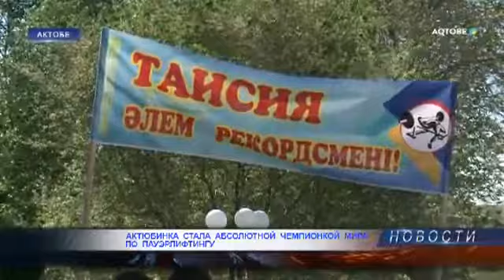АКТЮБИНКА СТАЛА АБСОЛЮТНОЙ ЧЕМПИОНКОЙ МИРА ПО ПАУЭРЛИФТИНГУ